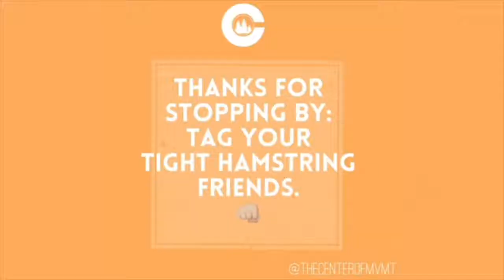Episode 4 - Tight Hamstrings